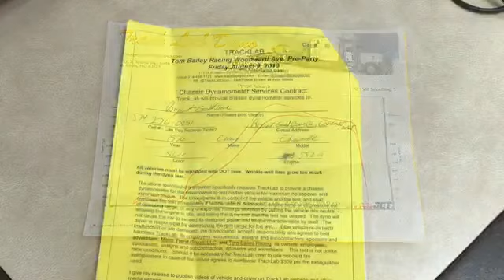70 Chevy Chevelle Goldstone Breaks this car record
1938hp 2170ft.lbs #1970 Chevy Chevelle Goldstone 2019 Tom Bailey Woodward Ave Preparty